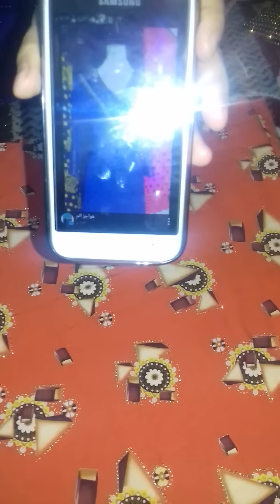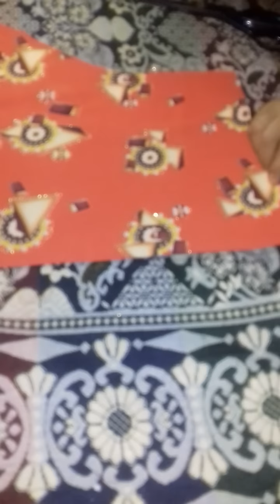طريقه تفصيل الحفره المسبعه مع تطعيم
خياطه ام سجاد